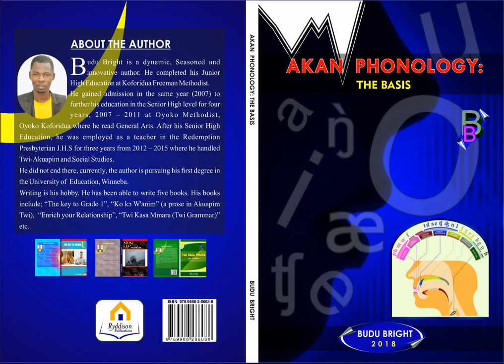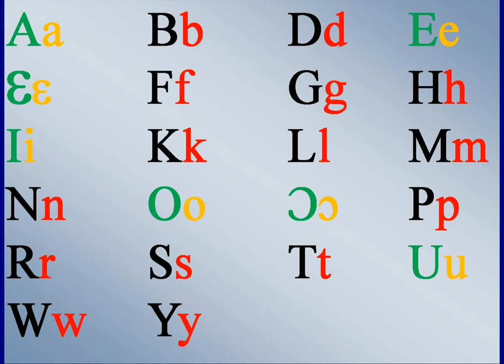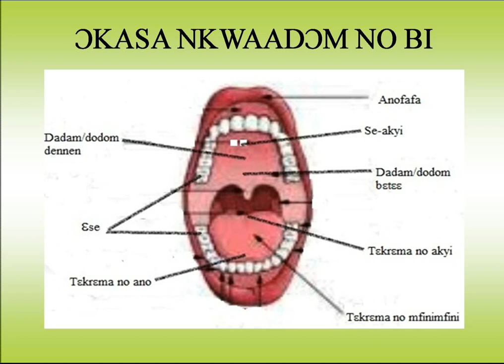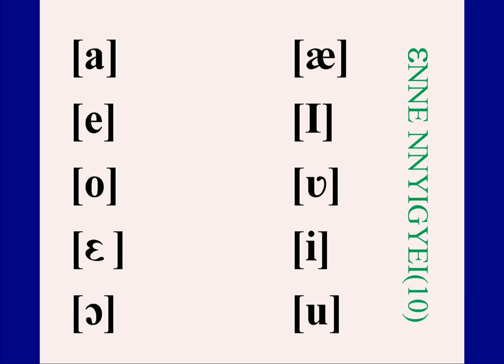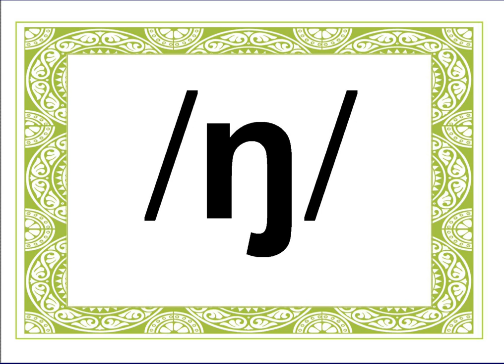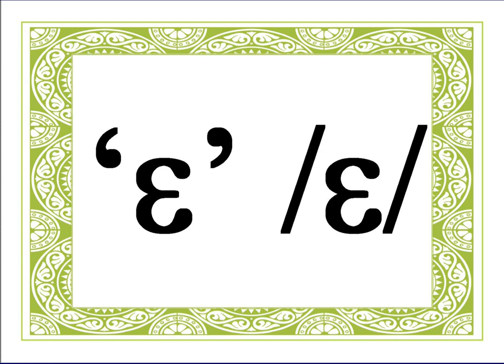PHONOLOGY TWI 2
PHONOLOGY TWI LESSON 2